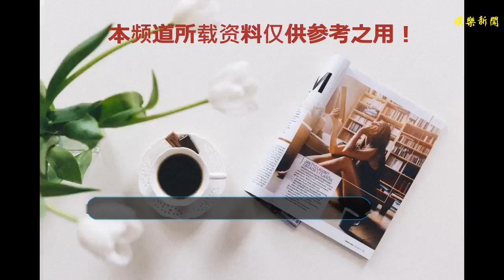74年的賈靜雯，74年的林志玲，74年的陳德容，網友：不像同齡人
谢谢！
    說起賈靜雯這個女星大家也是非常的熟悉了，這一些她的發展重心一直放在了內地，因此觀眾也是經常在電視上看見她的身影，對于她很多年輕的網友的第一印象肯定是03版《倚天屠龍記》中的“趙敏”，但小編不是。猶記得第一次在屏幕上看見她還是在黃曉明主演的《大漢天子》中的“念奴嬌”，當時看她和陳道明對戲還是很過癮的，微胖的小臉讓人看起來很舒服，尤其是低頭的那一幕深深地印在腦海中。
    其實賈靜雯和第一任丈夫結婚后有一段時間在娛樂圈沒有了她的消息，當時還是挺為她高興的，心想這樣的女子終于能夠找到了一生相伴的男人，但好景不長之后就是鬧得沸沸揚揚的離婚事件了。嫁給了修杰楷后賈靜雯不顧40歲的高齡生下了兩人的第一個女兒咘咘，在42歲的時候還是冒著高齡產婦的危險生下了第二個女兒啵妞，之后就是大家在節目上所看見的樣子了。
    74年出生的賈靜雯眼角多了很多的皺紋，細細一看都是歲月留下的痕跡，如今的她已經是3個女孩子的媽媽不再是我們之前認識的那個“趙敏”了，她之前的美是美在靈動、美在親和上的，成為了母親之后這種美反而沒有消失而是更加的突出，以前的嬰兒肥和膠原蛋白模糊了真實臉型，瘦下來的賈靜雯別有一番滋味，只是臉上的倦容有些明顯！
    而同樣是74年出生的林志玲，她可謂是比較早的那一批走性感路線的女星了，連柳巖之類的也要甘拜下風。對于林志玲大家印象最深的有三點，第一就是她的身高達到了173cm當穿上了高跟鞋之后很多男人都不敢靠近，第二點就是她的娃娃音了，想當初在電影《赤壁》里的那一句“萌萌站起來”大家還沒有忘記被她支配的恐懼吧。第三點就是和言承旭糾纏多年不清不楚的戀情了。
    作為一個模特，她的天資并不好，作為一個演員，她少了能把自己交到角色里的靈氣，那這么多年林志玲是怎么屹立不倒的呢，她靠的是智商和情商，在節目中我們可以看到林志玲真的是一個很有教養的女孩子，從接物待人就可以看出來了。對于自己的年齡，林志玲是這樣回答的“30還是40，那只是一個數字，你忽略它，就可以輕松地面對一切。”
    沒有結過婚的林志玲相對于同齡人的賈靜雯年輕了不少，在生活中沒有了柴米油鹽等瑣事的叨擾自然看起來有活力，而她放出的很多自拍我們可以看到真的不像44歲的女人，就像一個待嫁的黃花大閨女一般。正如黃渤祝福她的話“在戲里演繹無數愛情的志玲，愿你早日找到自己的幸福。希望有一天，能夠看到你臉上露出真正的，不是劇本里的笑容”也是我們粉絲給她的祝福！
    陳德容是一個比較有歷史的女星了，看過她主演作品的觀眾都到了法定結婚的年齡了。雖然是作為中國臺灣演員但是陳德容出道卻是在香港成名也是在此，她簽約的是邵氏公司，還和周星馳合作過兩部電影呢，一部是《師兄撞鬼》的女主角“阿玉”，一部是《鹿鼎記》中的雙兒，都屬于絕色的美女。之后陳德容回到了臺灣發展成為了“瓊女郎”，這也是很多人都了解的歷史了。
    陳德容其實現在還在拍攝電視劇作品，但人氣早已經比不上當年了，因為她在年輕時候扮演少女類型的角色是拿手好戲，隨著年齡的增大逐漸沒有了當初的靈氣，這也許是人氣衰落的原因之一吧。陳德容早在37歲的時候就嫁給了房地產商人成為了闊太，現年44歲的陳德容早已沒有了當初的靈氣，同齡人該有的發福在她身上都有體現！
    74年的賈靜雯，74年的林志玲，74年的陳德容，網友：不像同齡人。一個是有三個孩子的二婚媽媽，一個是還沒有結婚的女人，一個是結婚但沒有生孩子的女人，看起來最年輕的是林志玲，其次是賈靜雯，最后是陳德容，真是不像同齡人呀！